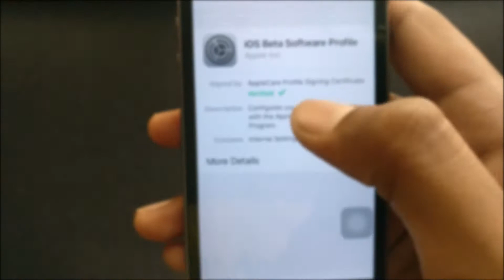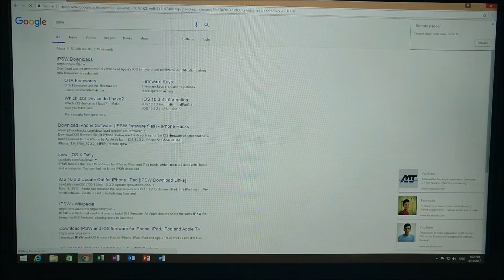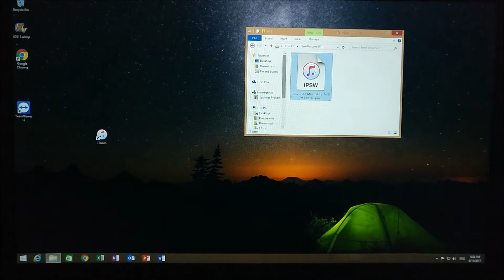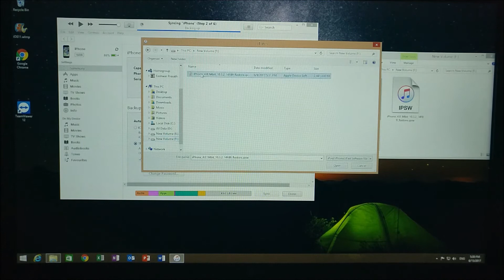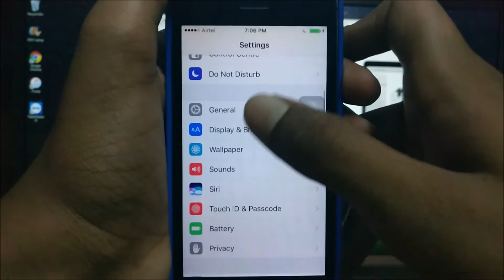எப்படி iOS 11இலிருந்து iOS 10ற்கு Downgrade செய்வது?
எப்படி iOS 11இலிருந்து iOS 10இற்கு Downgrade செய்வது?

Eeshwar Prasath

Also watch: "Android P Look for All Android Smart Phones"